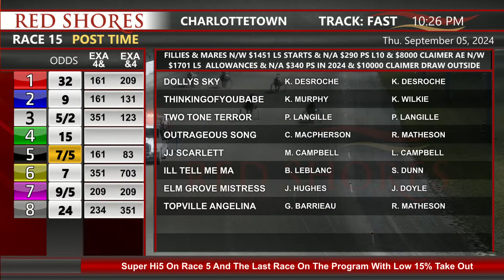CDP 2024 September 05 R15